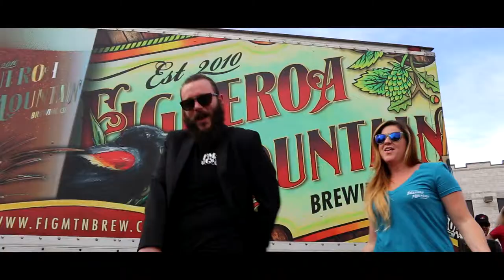Fig Mtn Brew Mashup Music Video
Figueroa Mountain Brewing Co lip syncs to Taylor Swifts "Shake it Off" and Pharrell's "Happy"